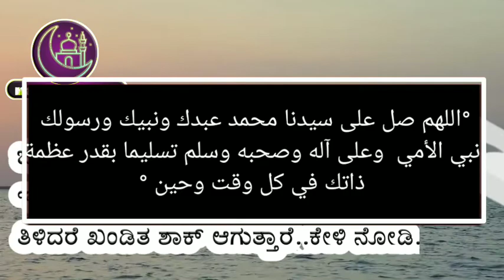ಚೇಲಕ್ಕಾಡ್ ತಂಗಳ್ ರವರು ಇಜಾಝತ್ ನೀಡಿರುವ ಸ್ವಲಾತ್ ಇದರ ಮಹತ್ವ ಕೇಲದರೆ ಖಂಡಿತ ಶಾಕ್ ಆಗುತ್ತಾರೆ